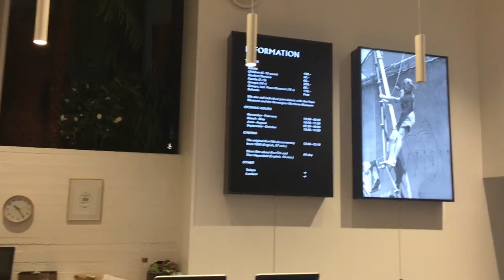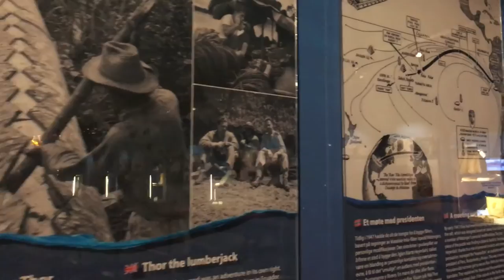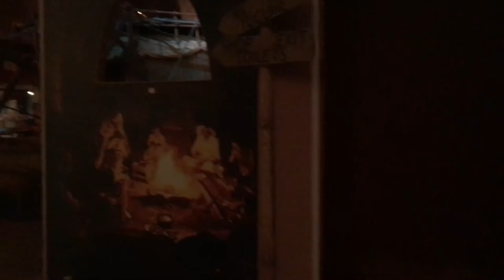VLOG | Day 3 of Norway | Vikings, Kon Tiki and more Norway! | Ten Minute Break 1080p 60fps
Walking, Museums, and faaaaanies

Welcome to 10 Minute Break, my name is Lalo! Streaming DAILY at 8PM EST and 10 PM on Mondays. (New York Time).  I also do a special segment where we (the streamer and community) pour up a drank, and play some videos games whilst talking about life! Don't be afraid to stop by in chat!